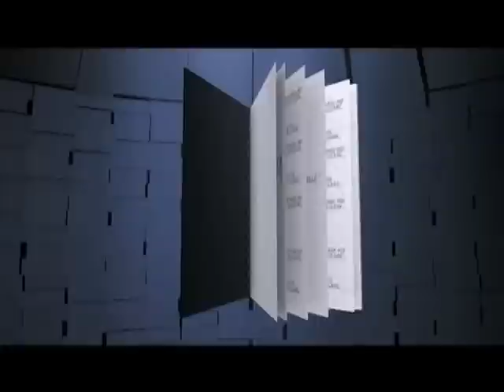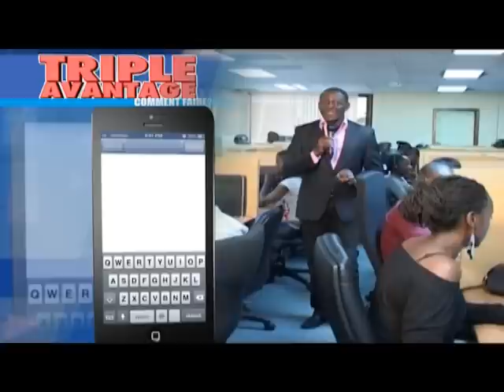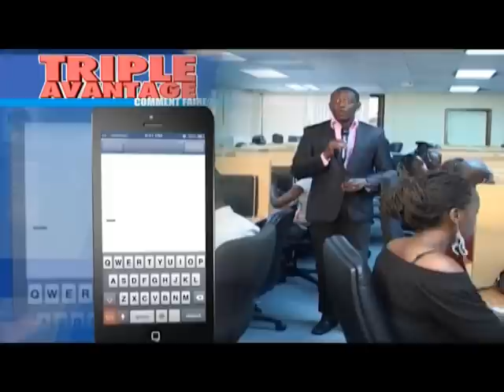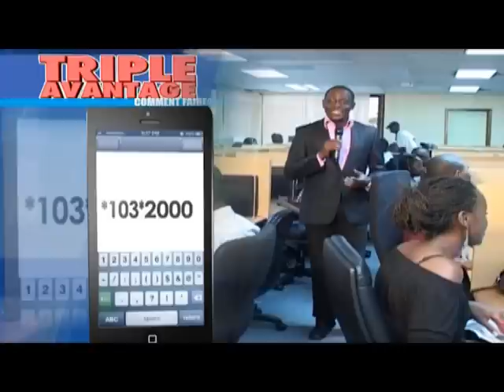Ecole du Savoir